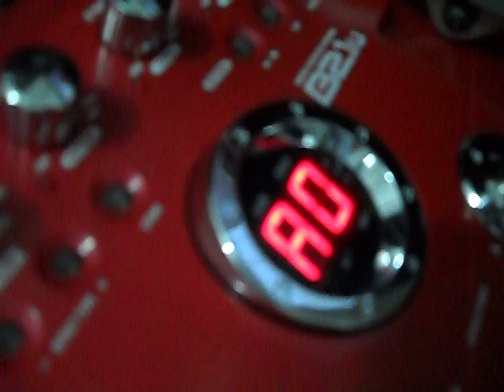PARADIGM SHIFT - Dja Correia TOCANDO PEDALEIRA B2.1 U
Videozin testando meu equipo novo, Pedaleira B2.1U da ZOOM. Comentem e Obrigado Galera!